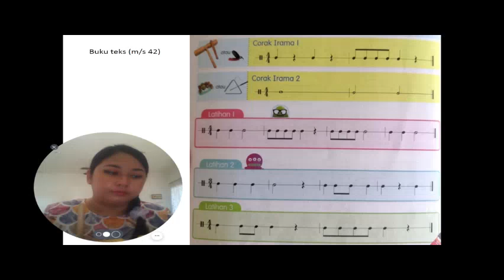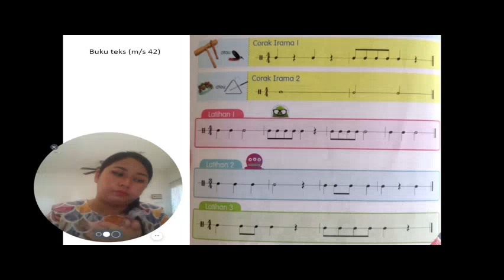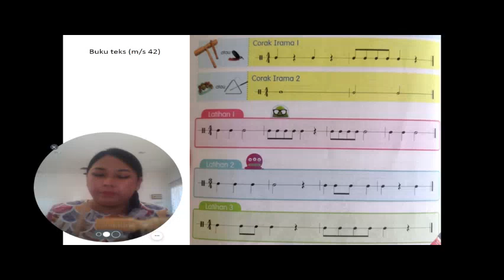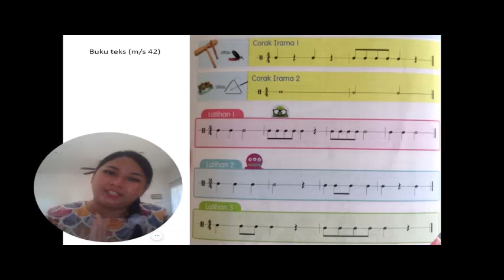BUNYI CORAK IRAMA (A) - BUNGA GERGASI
Belajar bunyi corak irama bersama Miss Zaidah, buku teks Pendidikan Muzik Tahun 4 (m/s 42)